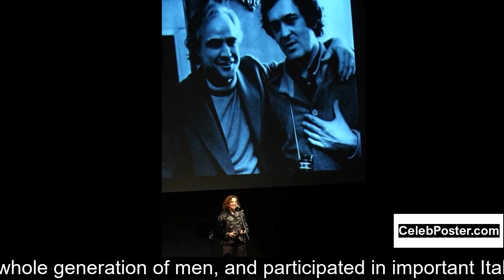Stefania Sandrelli biography